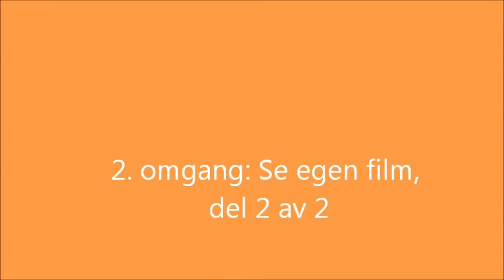G95 KFUM2-VIF2,240511,nr 1 av 2,.wmv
Seriekamp i 2. divisjon guttter 1995, Oslo, mellom KFUM2 og VIF 2 på KFUM Arena den 24. mai 2011. Resultatet ble 2-2